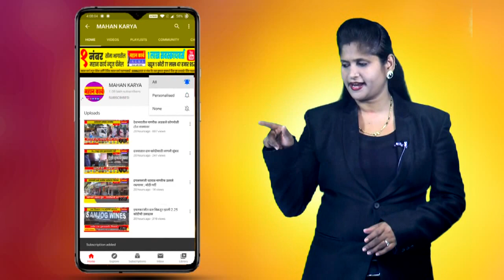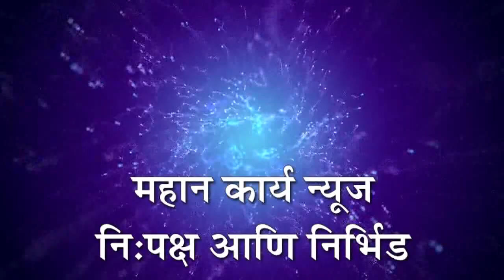कुरूंदवाडमध्ये लसीकरण पूर्ण करा अन्यथा आंदोलन, सचिन मोहिते व गजानन कोळी यांचा निवेदनाव्दारे इशारा